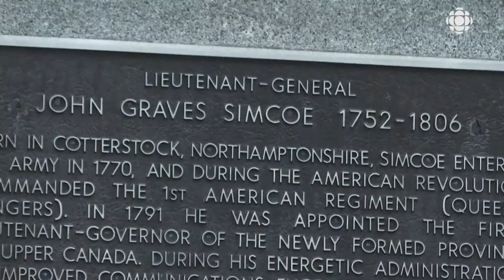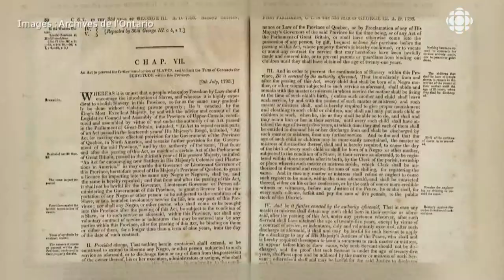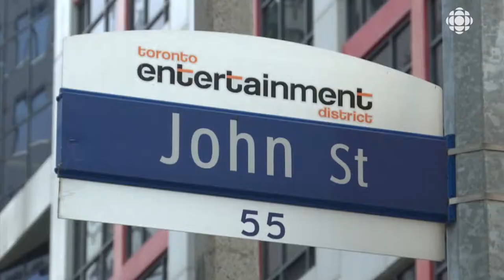L'héritage de John Graves Simcoe dans sa lutte contre la traite des esclaves en Ontario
Le lieutenant-gouverneur John Graves Simcoe a joué un rôle essentiel à la fin du 18e siècle pour faire avancer la lutte contre la traite des esclaves en Ontario et au Canada. Il a notamment fait adopter une loi visant à restreindre l'esclavage.